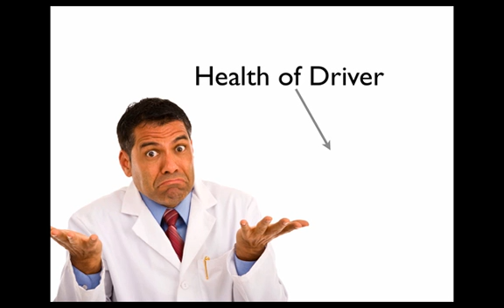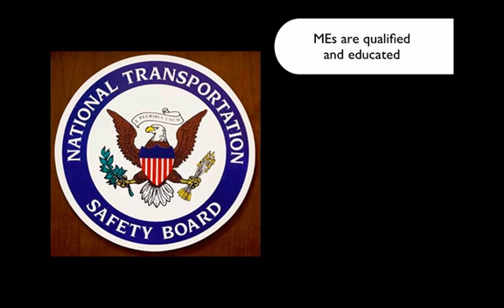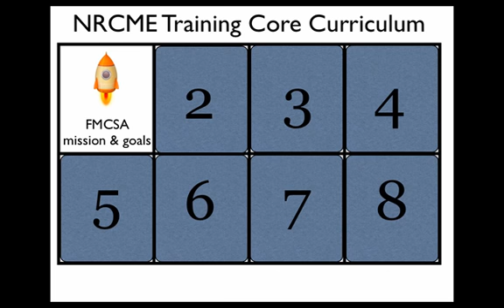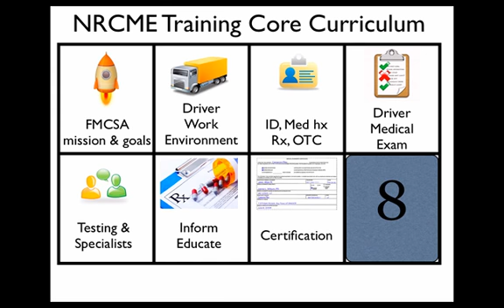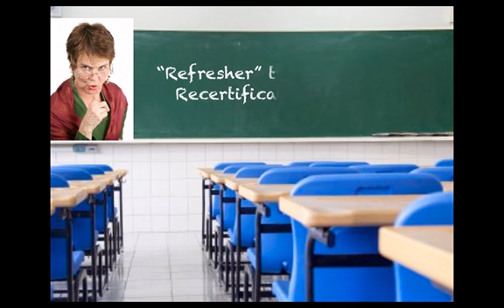NRCME NADME video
NRCME-National Registry of Certified Medical Examiners - what this ruling means to examining physicians and how to get trained and certified